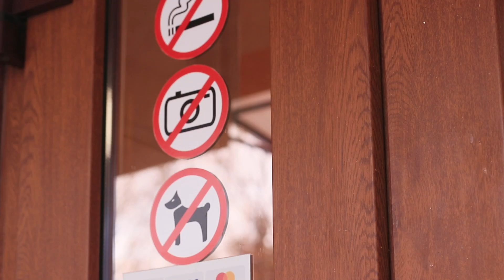Hidup Bersama Anjing Vs Tanpa Anjing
Deskripsi
Anjing, tentu saja, adalah sahabat setia manusia! Tapi bersiaplah untuk fakta bahwa bersama anjing, kesulitan tambahan akan muncul dalam hidupmu. Dan ada banyak alasan untuk menikmatinya juga!